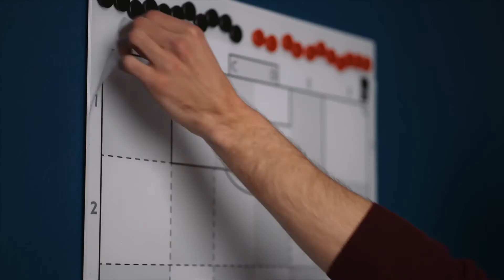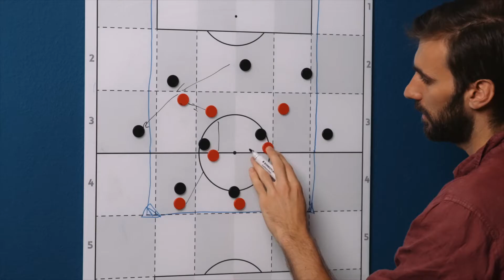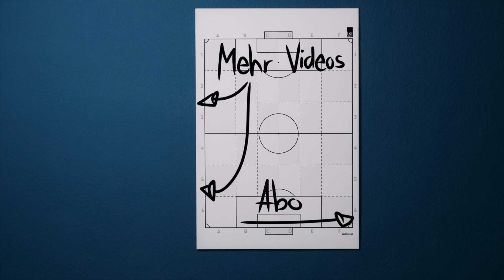Pressingstrategie im 5-2-3: Spielform 8 gegen 8 + 2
In unserem neuen Video zeigen wir euch um eine Fußballübung damit ihr eine Pressingstrategie im 5-2-3 gegen ein 3-4-3 zu trainieren könnt. Die konkrete Pressingstrategie ist auch auf 1x1SPORT.de zu finden Schaut euch diese Spielform 8 gegen 8 + 2 an und verbessert euer Pressing im Spiel!